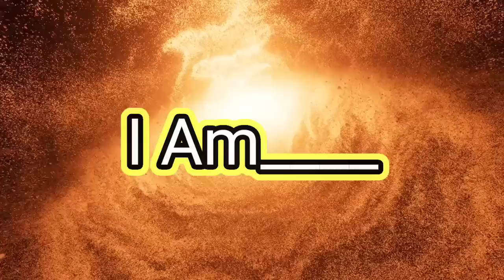कुछ भी कर सकता है ये एक मंत्र,सिर्फ 1 line daily 11 baar बोले, Manifest Everything, universal truth